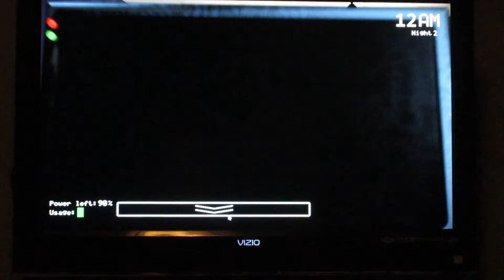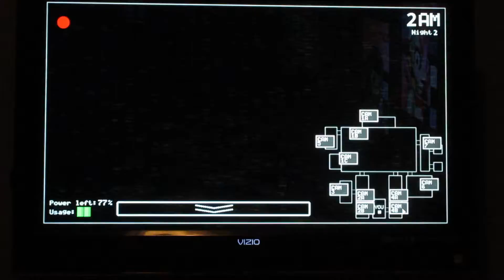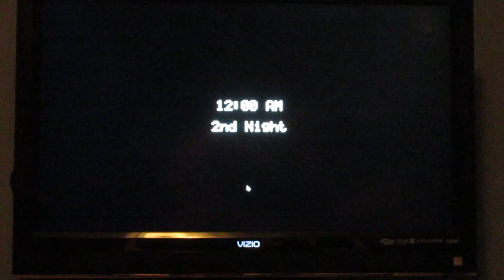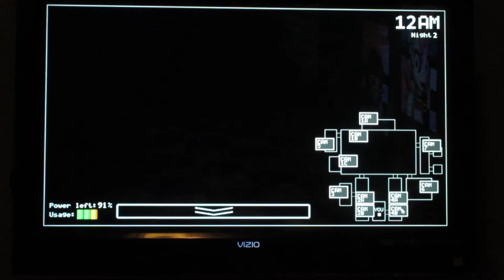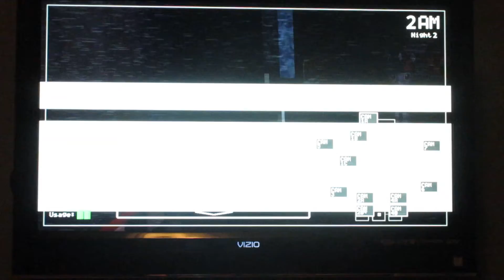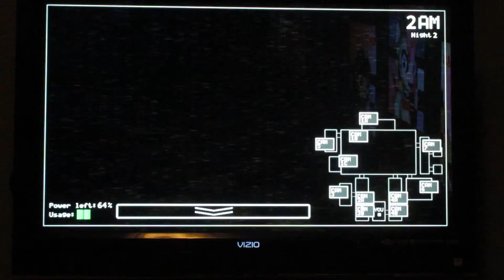Five Nights at Pinkie's Gameplay Part 4 So close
I'm so close to beat Night 2, but here's the 4th part of the game.